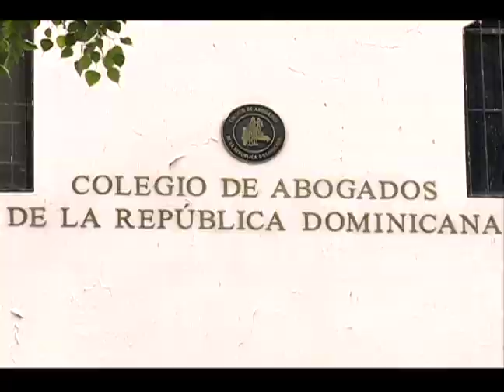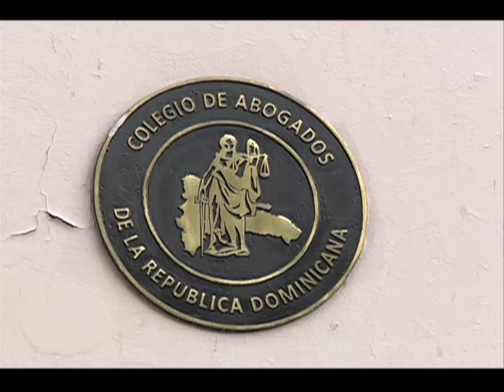HASTA 20 AÑOS DE CÁRCEL PUDIERAN ENFRENTAR AGENTES DE LA DNCD POR ACTO EN BARBERÍA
FISCAL Y AGENTES DNCD ACUSADOS DE PONER DROGA EN BARBERÍA PODRÍAN ENFRENTAR HASTA 20 AÑOS DE PRISIÓN.

AMELIA DESCHAMPS Y JAVIER CABREJA.